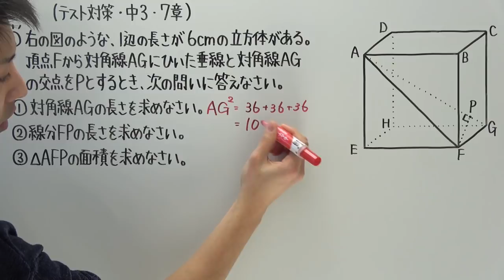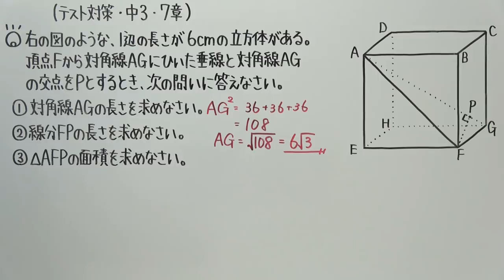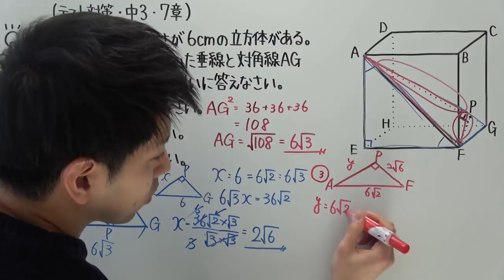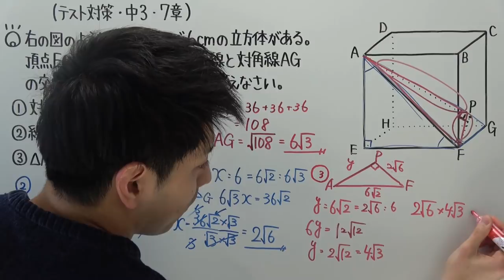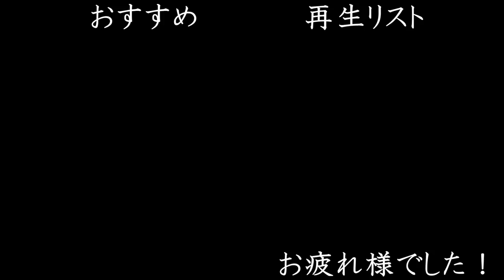【テスト対策 中3】7章-6